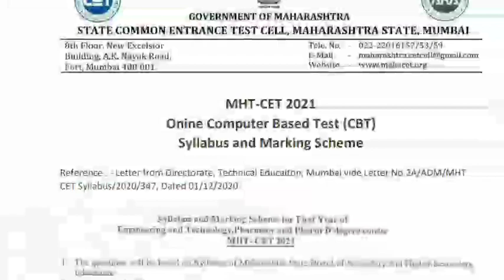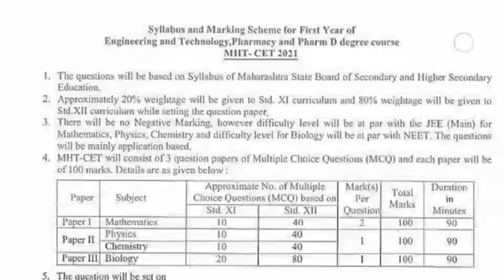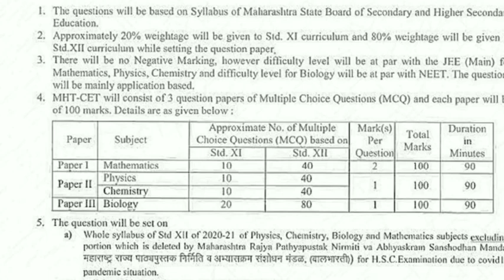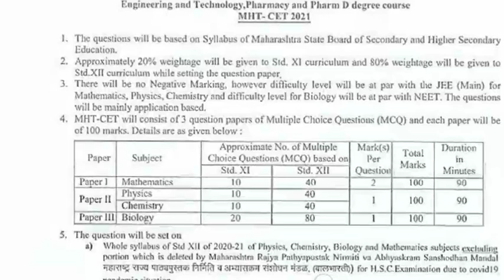MHT-CET 2021 Marking Scheme & Syllabus || Score 190+